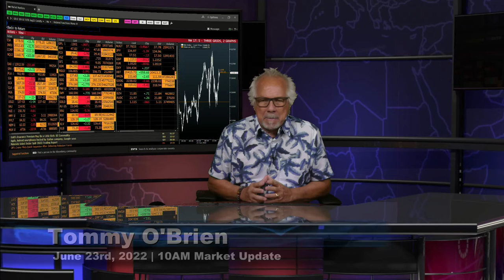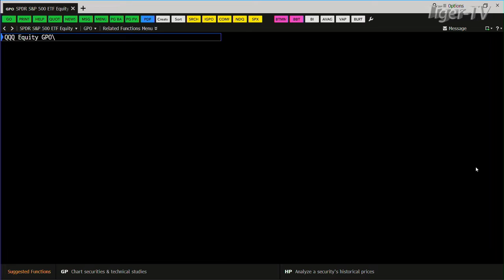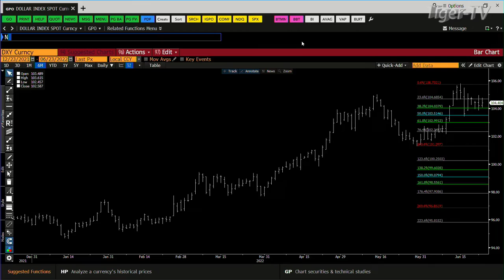June 23rd, 3PM ET Market Update on TFNN - 2022